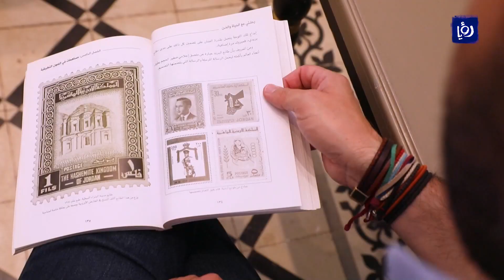وزير الثقافة ينعى الفنان التشكيلي رفيق اللحام | 30-07-2021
رحيله يمثل خسارةً فادحةً ليس للمشهد التشكيلي الأردني، فحسب، وإنما للمشهد التشكيلي والثقافي العربي، بتلك الكلمات نعى وزير الثقافة علي العايد الفنان التشكيلي رفيق اللحام "شيخ الفنانين الأردنيين" الذي وافته المنية اليوم.